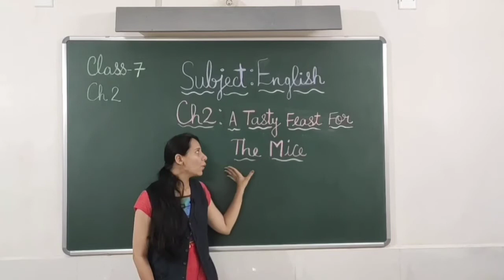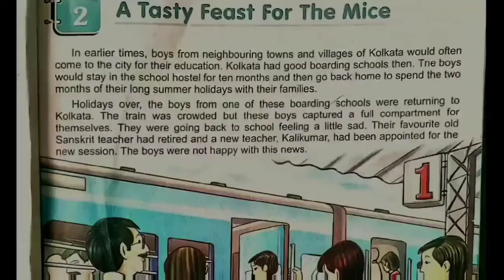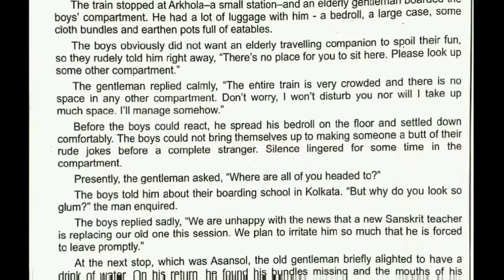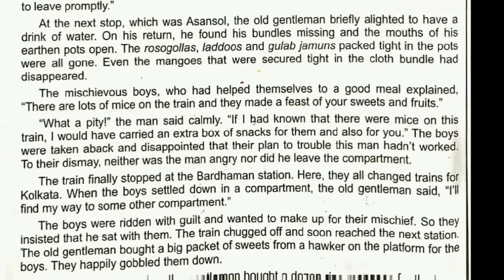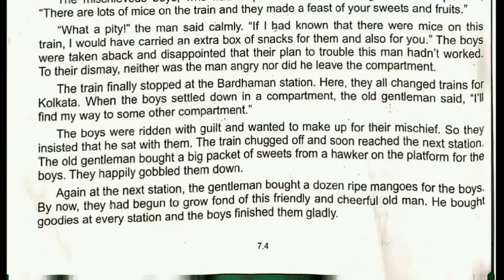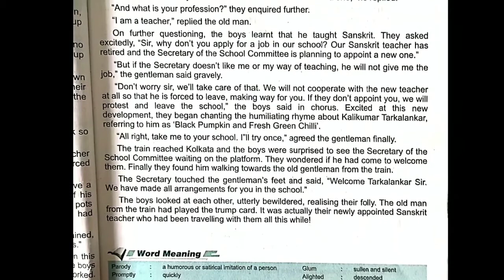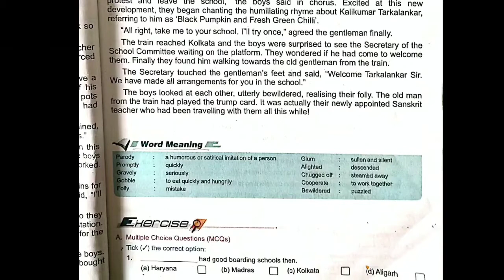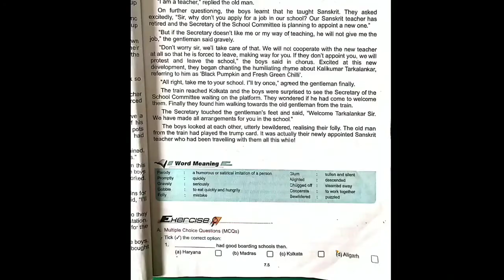English Ch-2 A Tasty Feast For The Mice [Class 7]